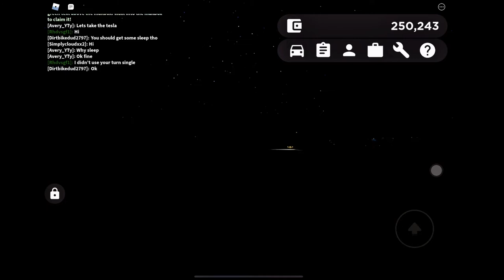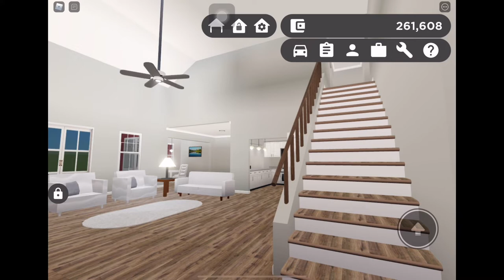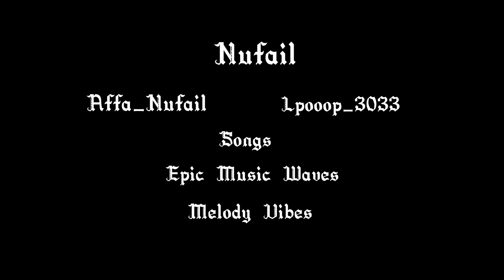THE ONE GHOST | Roblox Greenville Horror Movie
[THE GHOST ONE] is a horror movie that is based an old car that crash and the driver d**

Movie it was Little bit inspired by Christine